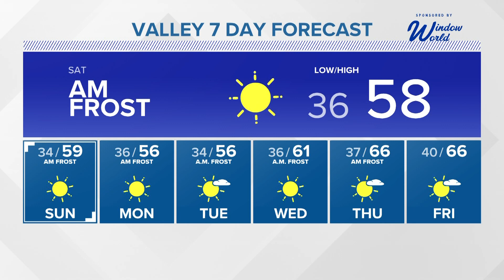This Sunday marks Lunar New Year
More than 2 billion people celebrate the holiday across the globe. Tens of thousands are expected to take part in the festivities in Arizona.